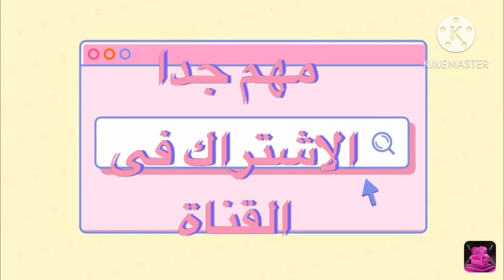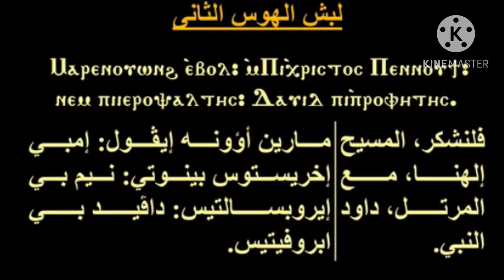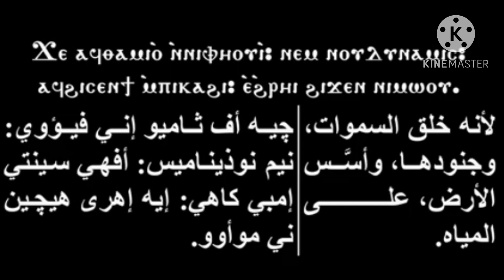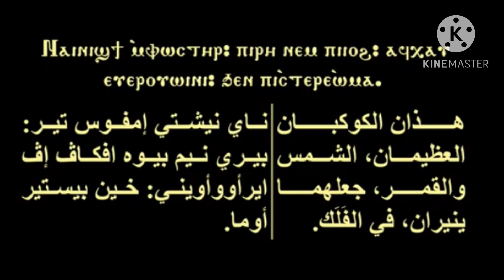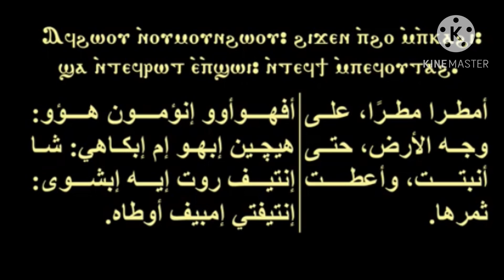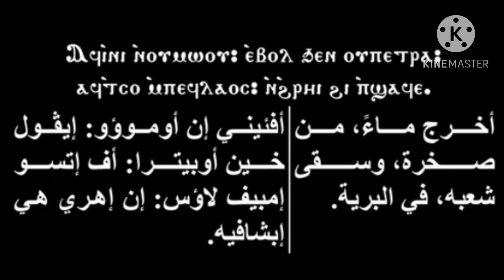لبش الهوس الثانى مارين اواونة تعليمى الحصة الاولى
لبش الهوس الثانى تعليمى
مارين اواونة ايفول